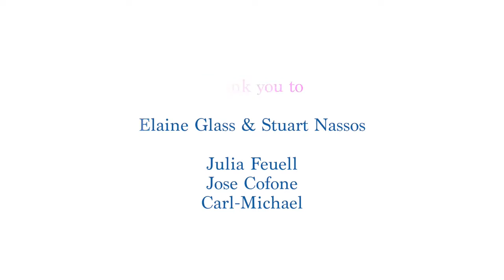INTERVIEW - Meet Stuart Nassos and Elaine Glass of JacTravel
New Frontiers Travel Recruitment, meets and Interviews Stuart Nassos, Chief Operating Officer and Elaine Glass, Director of HR of JacTravel